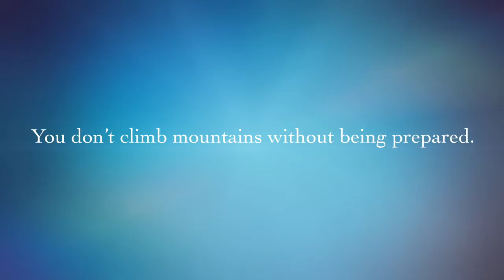Game Time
This fall lets move mountains.